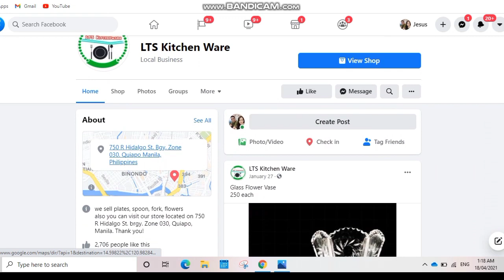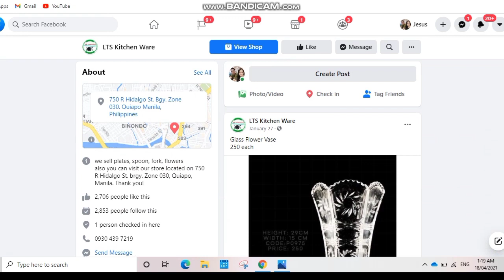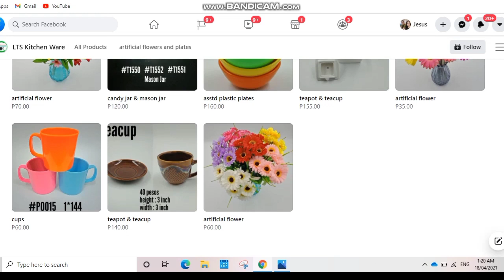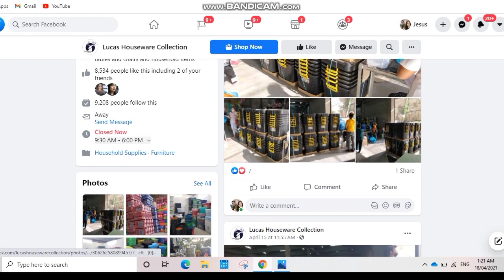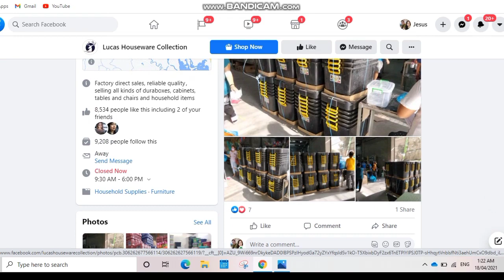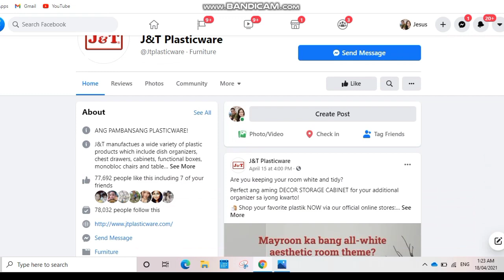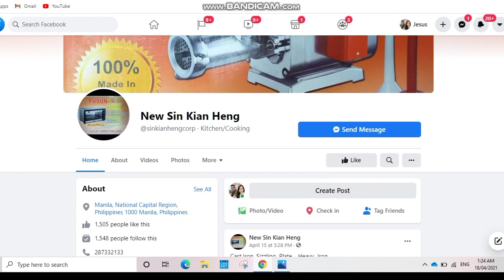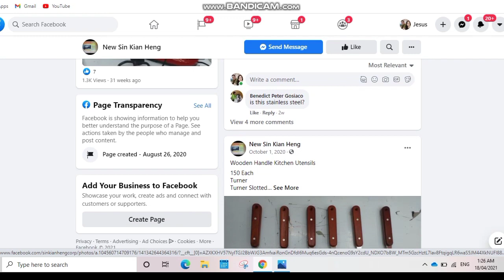PINAKAMURANG BODEGA NG PLASTIC HOUSEWARE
1. No Skip Ads - Please watch at least 1 video advertisement its a big help to us  maraming salamat po 🤗

BAKA ANDITO DIN MGA  HINAHANAP MO